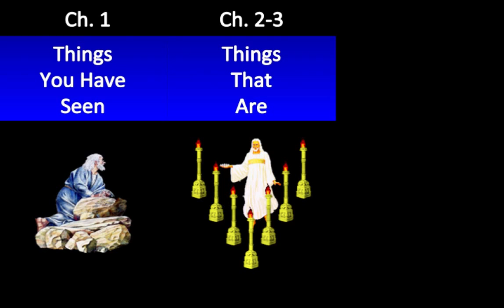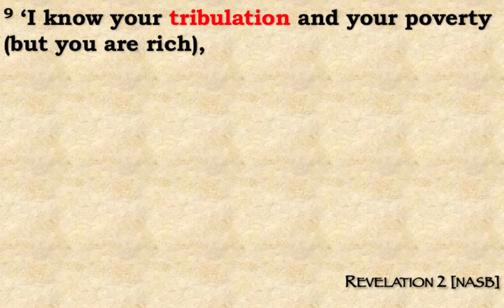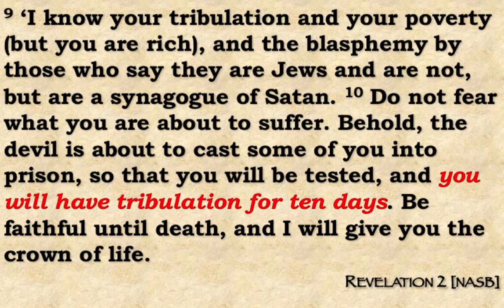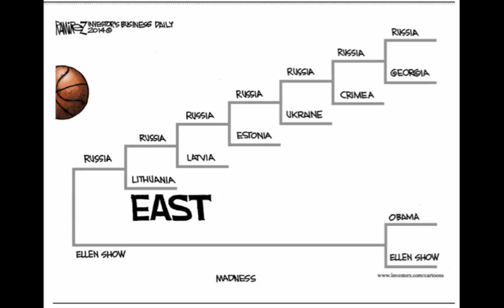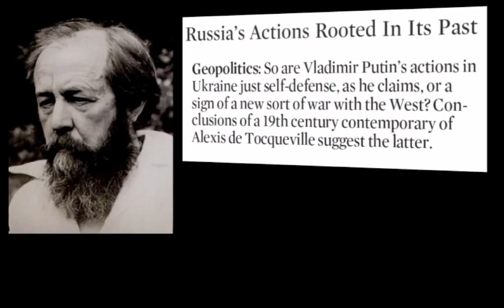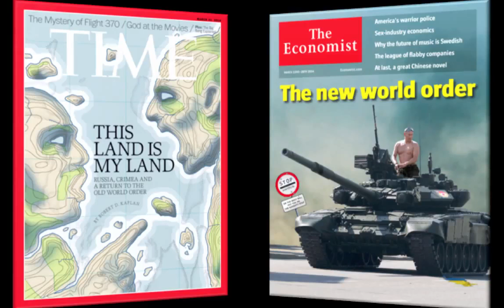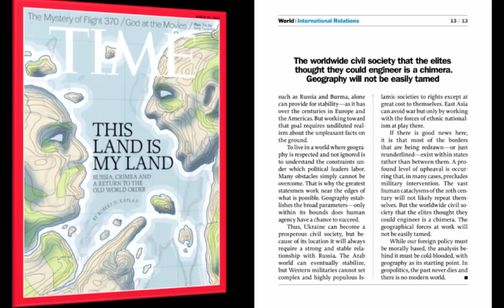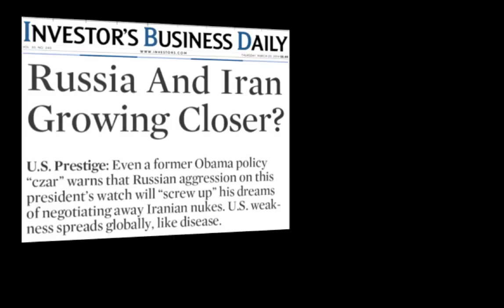John Haller 7 Letters Series: Smyrna and Prophecy Update Mar 23, 2014 – Andrew R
John Haller 7 Letters Series: Smyrna and Prophecy Update.

Smyrna was a large, important city on the western coast of Asia Minor, famed for its schools of medicine and science. The words of Jesus to the church in Smyrna in Revelation 2:8-11 offer insight into the life of a first-century congregation, and there are many applications for today’s believers.

Prophecy Update

A look Jesus' letter to the church at Smyrna in Revelation 2 and a prophecy update that looks at the Russian invasion of Crimea and the Russian Orthodox icon of the Lady of Kazan.

I Hope the Teachings from John Haller blesses you, and your family.